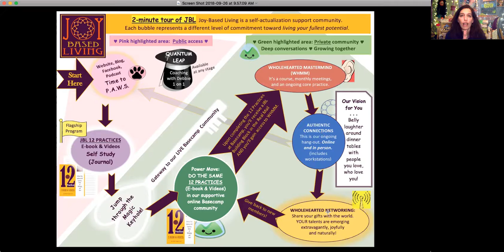2-minute tour of Joy-Based Living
to purchase your JBL 12 PRACTICES e-book!